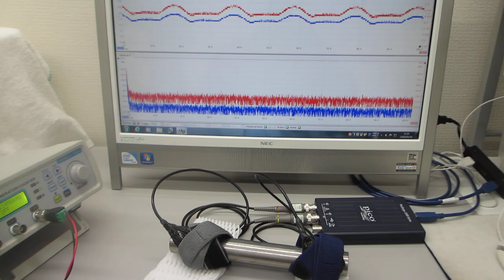超音波を利用した、振動計測技術（超音波システム研究所）